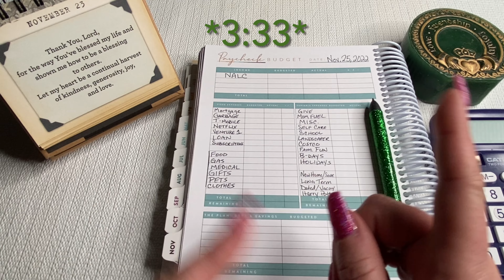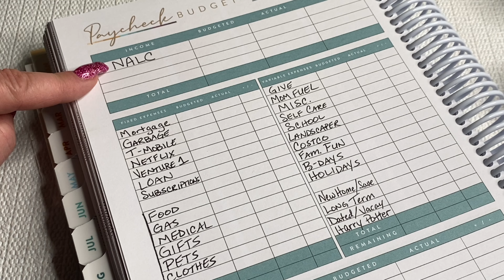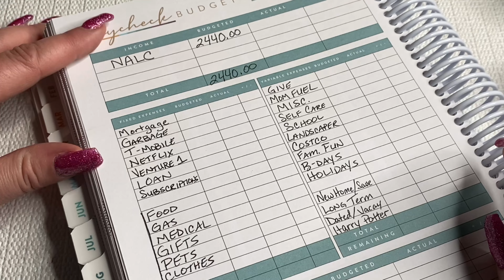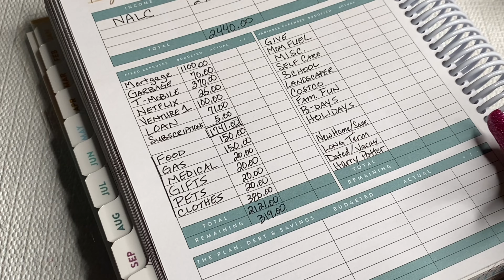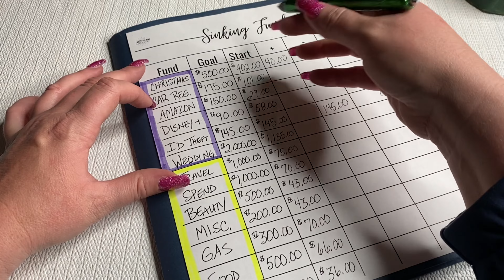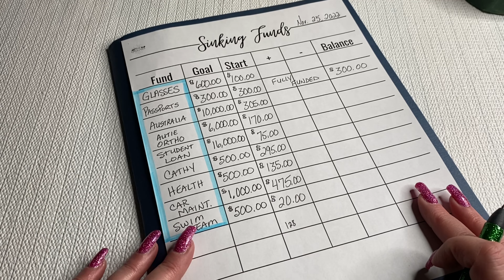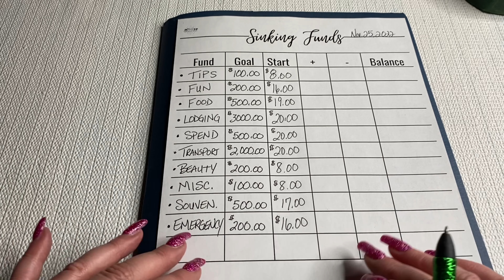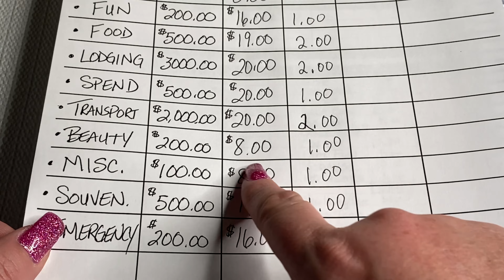Budget With Me✏️/2nd Paycheck of Nov. 2022/Single Mom/Ep. 150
Buy Gina Renae a coffee to help with bills and expenses during her and her family’s time of need:

*My ButcherBox link. *You may have to copy and paste in your web browser*

Things I use:
The Miracle Morning book:
COSTCO and AMAZON envelopes from:
PlanwithLeilaBlue on Etsy
Purple Calculator:
Erasable Pens:
Wallet:
Coin Counter:
Binders:
Money tray:
Mantello BPA-Free Acrylic:
Ring Light:
** I am NOT a financial advisor, I'm just a mom trying to get to financial freedom, please seek a professional if you want advice **